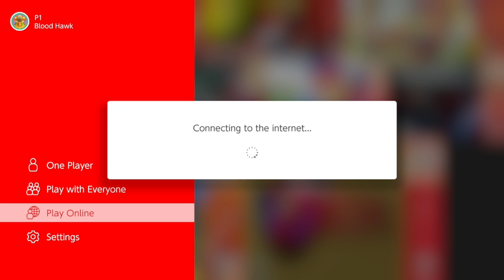Switch Entertainment System Part 1 of Part 44: Getting started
Join Gen, and I for a game that disappointed me as a kid.